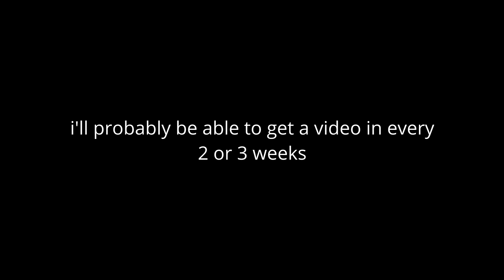school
ok lol